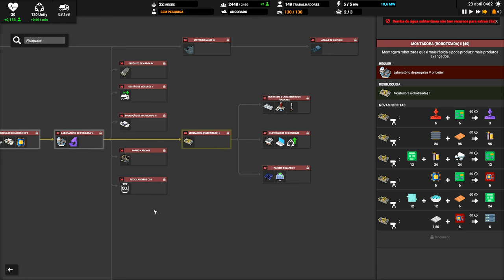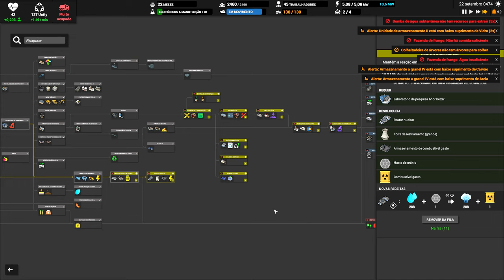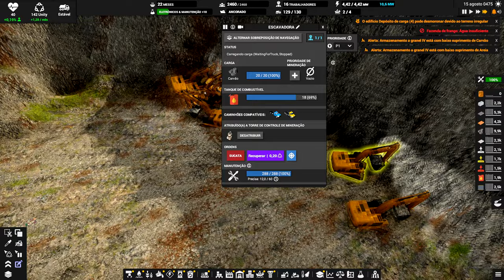⛵ Captain of Industry - MEGA VEÍCULOS prontos e acessando urânio e quartzo pro late game!!! EP16